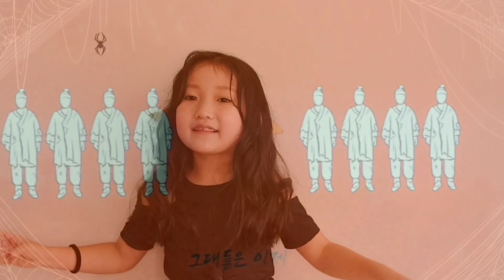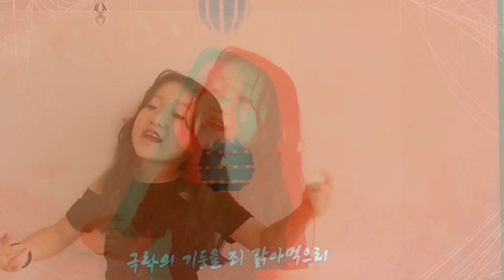안예은- 쥐 COVER || 8살 안예은키즈_호러송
안예은 언니가 더운여름
대박 호러송으로 돌아오셨어여!!

하유니는 노래나오기만을 기다리다가
아쥬 금새 외워버렸길래
찍어주었습니다!👍👍

고난이도의 노래라 아쉬운점도 많지만
잼나게 들어주세요♥